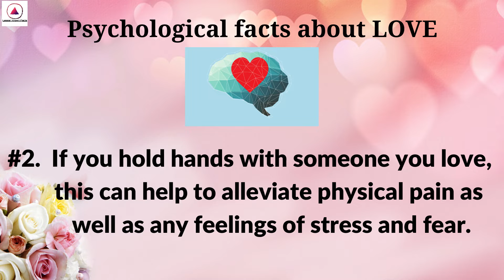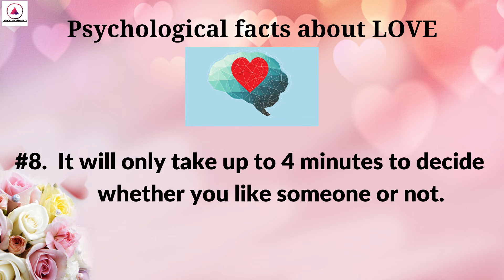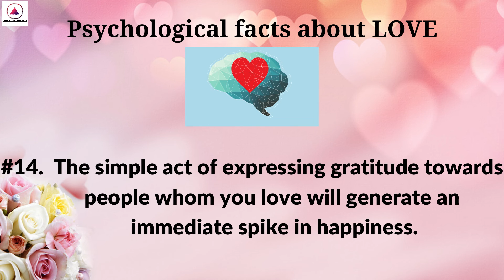Interesting Lesser Known Psychological Facts about LOVE that every one must Know | LOVE GOALS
hi,
this video contains some lesser known PSYCHOLOGICAL FACTS about LOVE  that everyone must know for a healthy relationship.

This channel will share the interesting facts about many things, celebs, science and tech. etc.
 Lesser Known Facts is home to the most intriguing riddles, quizzes, brain teasers and facts & information related to science & tech, history and geography. We aim to have every thing at one place for curious peoples to help them learn and grow.